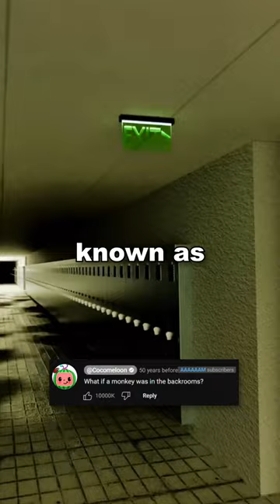🐵WHAT happens if a MONKEY enters THE BACKROOMS? (BANANA?!)🔑🚪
What happens if a monkey enters the backrooms? If a monkey swings its way into the backrooms, here is what happens! Firstly, the monkey will be teleported to LEVEL K19 also known as THE POTASSIUM ROOMS, where there will be unlimited bananas for the monkey to enjoy. Secondly, a passive entity known as the magician will spawn, and perform one of his famous magician tricks to entertain the monkey. Thirdly, an evil entity known as THE BROWN PART OF THE BANANA will spawn.

📷 Footage Used:
Reality.Jump (Tiktok)
limisthetic (Instagram)

WACK